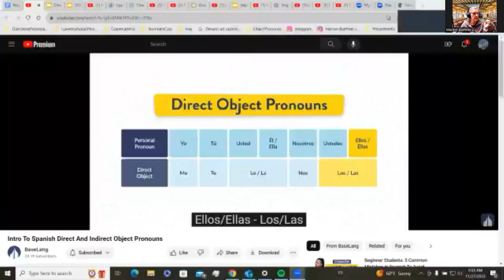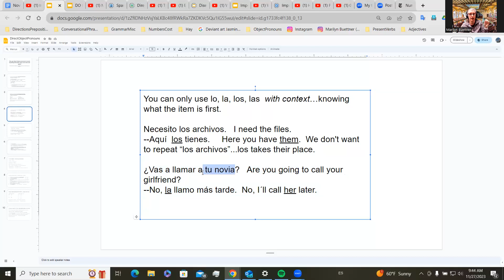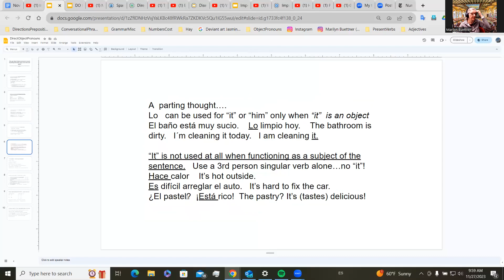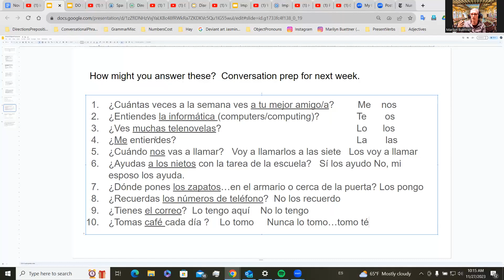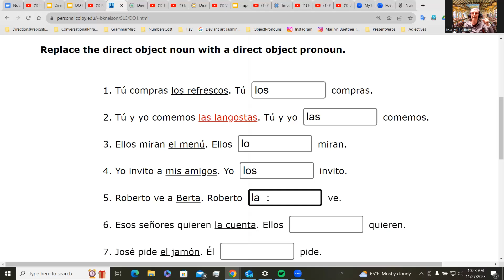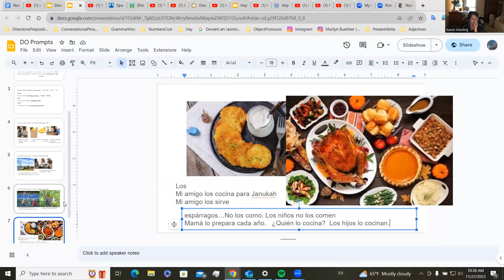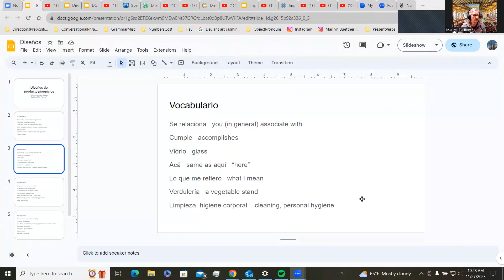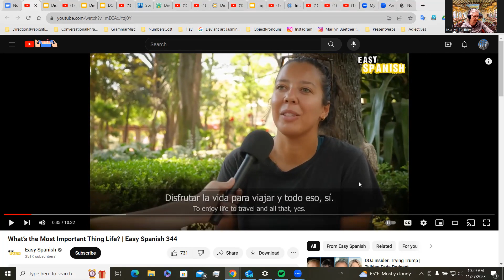Spanish Step 1 Mon. Nov 27, 2023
Practice with direct object pronouns and peculiarities of "lo".